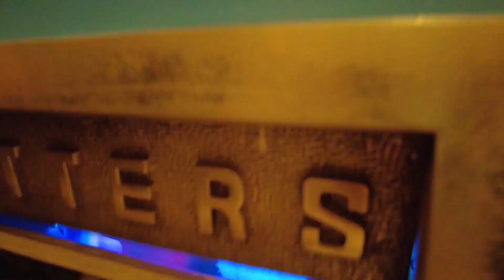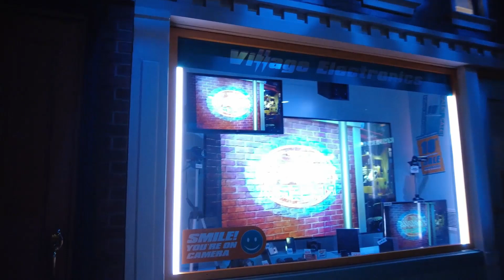The Secret Life of Pets: Off The Leash | Universal Studios Hollywood | Complete Ride and Queue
The Secret Life of Pets: Off the Leash ride at Universal Studios Hollywood. This is the queue and a full ride-through of the attraction.

Discover the exciting world of Illumination’s The Secret Life of Pets when you meet your favorite characters on the all-new ride, The Secret Life of Pets: Off the Leash. Join Max, Duke, Gidget and Snowball on a journey through the streets of New York City as you get ready to be welcomed into your new home.